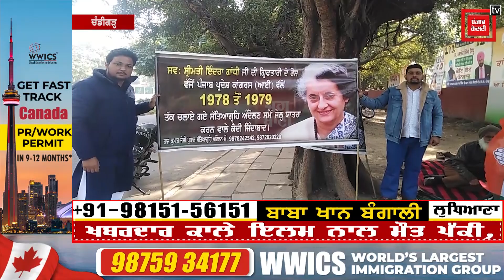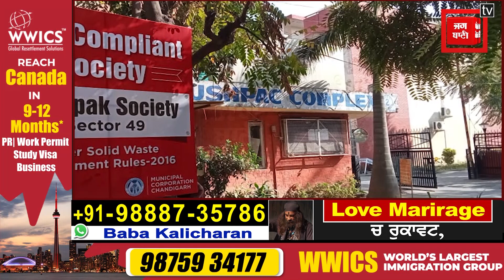ਚੰਡੀਗੜ੍ਹ BULLETIN : ਜਲਦ ਰਿਲੀਜ਼ ਹੋਵੇਗੀ ਗੈਂਸਟਰ ਸੁੱਖਾ ਕਾਹਲੋਂ ‘ਤੇ ਬਣੀ ਫਿਲਮ !